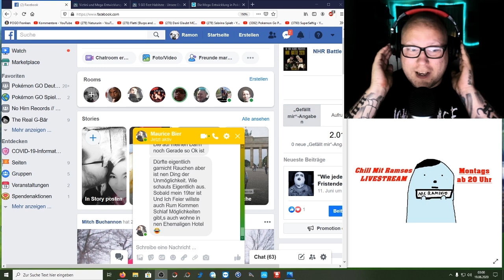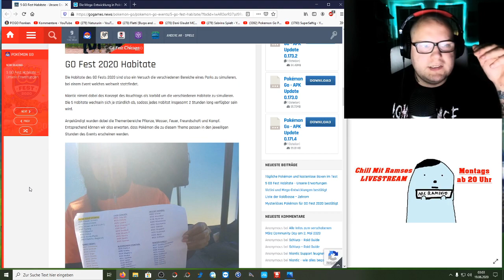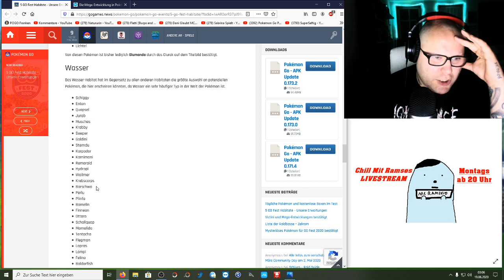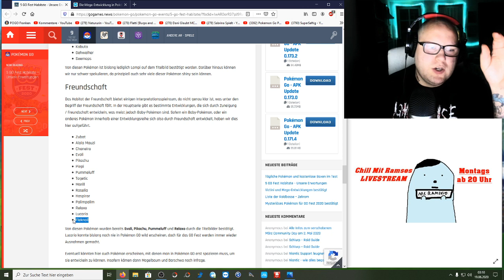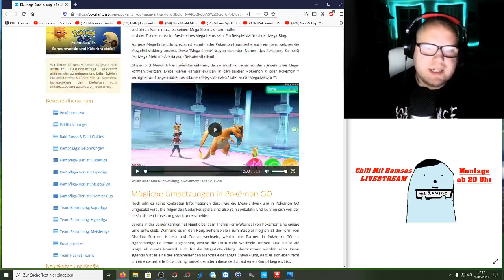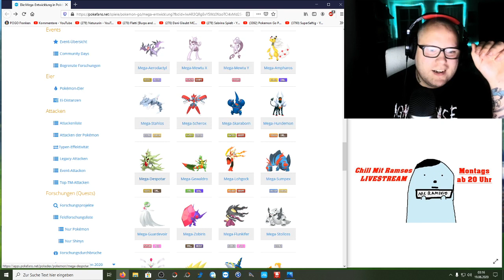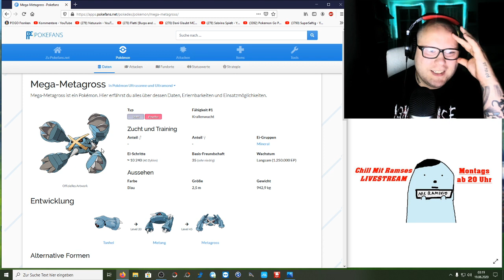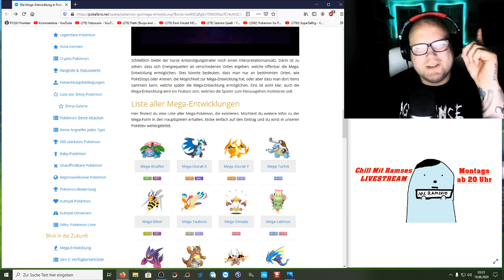GO Fest Habitate & Übersicht Mega Entwicklungen | Pokémon GO Deutsch # 780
Beim GO Fest wird es bekanntermaßen 5 verschiedene Habitate geben (Feuer, Wasser, Pflanze, Kampf und Freundschaft) Welche Pokemon kommen in Frage und könnten hier häufiger spawnen und welche würdet ihr euch wünschen ? Außerdem schauen wir gezielt auf die Mega Entwicklungen und geben Feedback dazu. Welche Mega Entwicklungen findet ihr am coolsten und welche gefallen euch garnicht ?
Mein Trainer Code : 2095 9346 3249 (ajvarscharf)

Viel Spaß